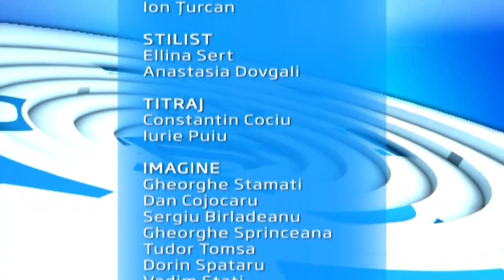Emisiunea InPROfunzime cu Lorena Bogza din 12 aprilie